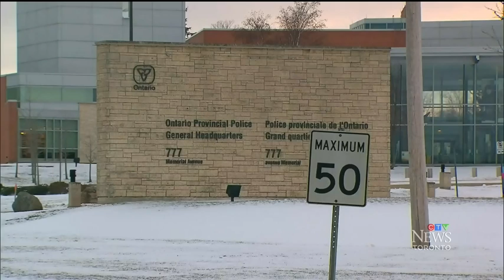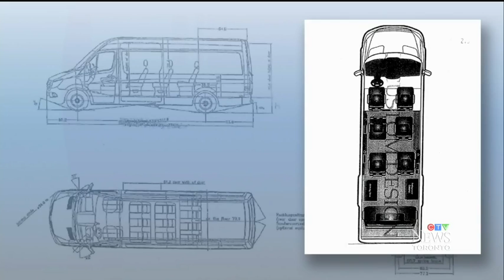Brad Blair News story